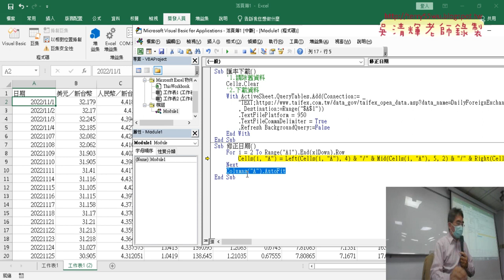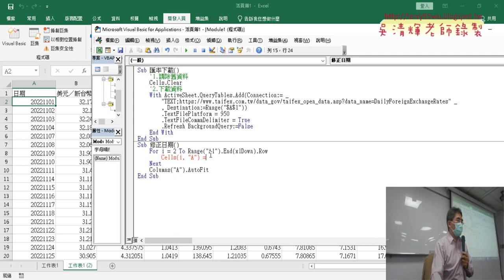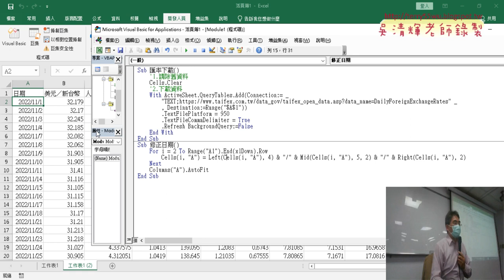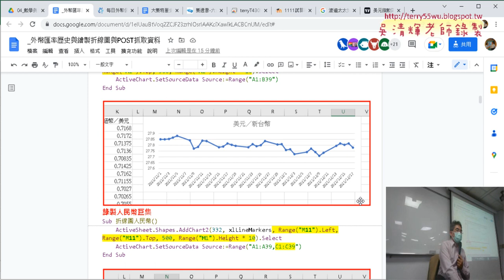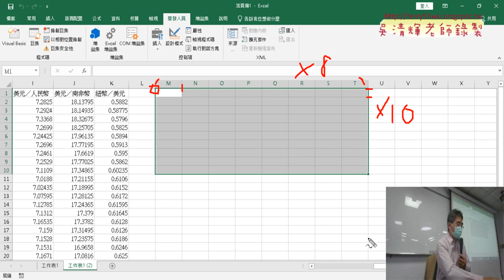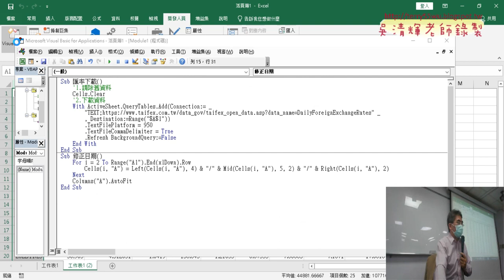04 用VBA程式修正日期